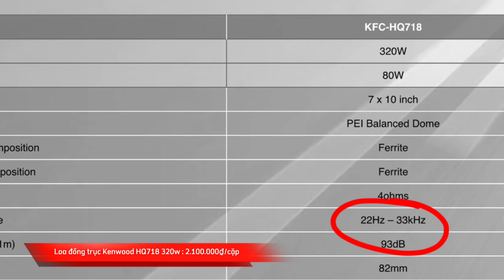LOA ĐỒNG TRỤC 3 WAY CÔNG SUẤT KHỦNG BASS MẠNH TREBLE SIÊU SÁNG || Shoploa.vn 0782910000 0886001020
*** SẢN PHẨM MỚI VỀ :
- Shopee ( giá cao hơn )